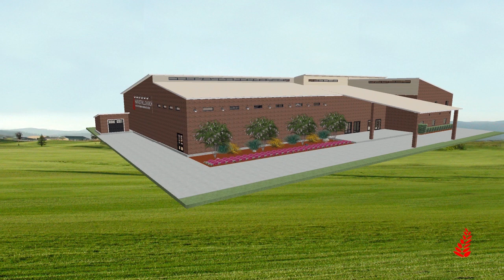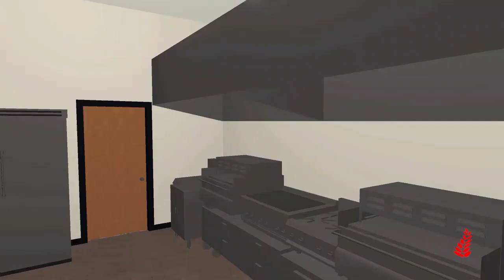New Beginnings | Vision 2019